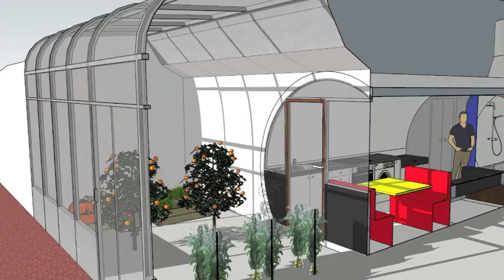Ferraillage mur de soutenement au dessus de la voute maison bulle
🙈 MAIS QUI SUIS JE ?

1. Retrouvez moi sur mon site web
3.

Lien direct vers la vidéo